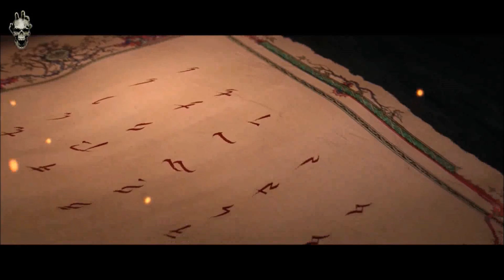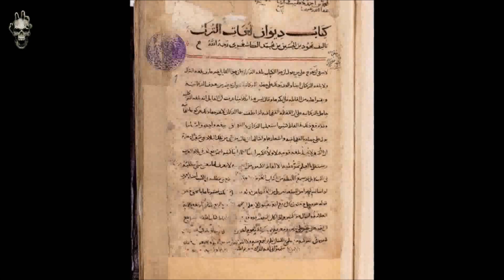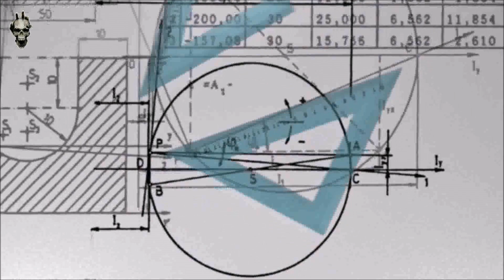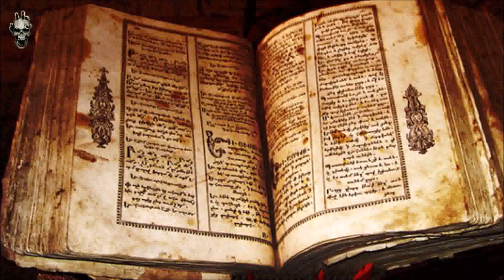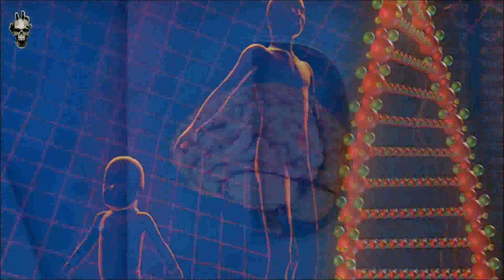Ateşin Çocukları Cinler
NOT: BU VİDEO DAHA ÖNCE YAYINLANAN KISA VERSİYONU KALDIRILDIĞI İÇİN TEKRAR DÜZENLENİP, UZATILMIŞ VERSİYONUDUR.

Son bin yılını Türkler'le birlikte yaşayan Anadolu'nun masallar aleminden günümüze geniş bir alana yayılan cin teması hakkında neler biliyoruz? Cinler bizim için ne ölçüde ciddi bir tehlike sayılabilir?
Özellikle son zamanlardaki korku filmlerinin etkisiyle son yıllarda güncellik kazanan “cin” teması, aslında Anadolu folklöründe uzun ve zengin bir geçmişe sahiptir. Yaygın inanışa göre, genellikle göze görünmeyen ve çoğu kez insanı andıran küçük yaratıklar olarak tanımlanırlar. Halk edebiyatındaki cinlerle ilgili masal, hikaye ve deyimlerde cinlerin çoğu kez insanların aklını başından alıp onları şaşkın ve perişan bir hale getirdikleri, hastalıklara yol açtıkları, büyülerde aracılık ederek kötülüklere sebep oldukları belirtilir. Cinlerin kurnaz ve sakınılması gereken yaratıklar olduğu inancı yerleşmiştir.

Bu kanalda bulunan metin, video, seslendirme ve sair içeriklerin hakkı 5846 sayılı Fikir ve Sanat Eserleri Kanunu çerçevesinde aşağıda açık faaliyet hesapları belirtilmekte olan Gizemler ve Bilinmeyenler’e aittir. İkinci ve üçüncü şahıslar, tüzel kişiler, Youtube ve benzeri hizmet veren video sayfalarındaki kanal ve hesaplar, web sayfaları, Bloglar, Twitter, Facebook, Google+, Pinterest vesair sosyal paylaşım platformlarında paylaşılamaz ve kopyalanamaz.

Gizemler ve Bilinmeyenler Oynatma Listeleri
Filmlere Konu Olan Gizemler: